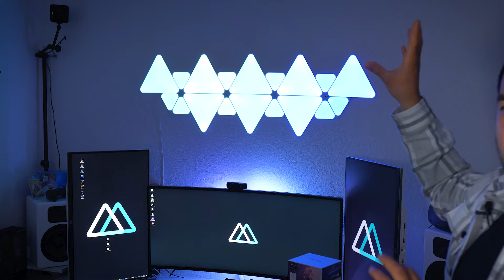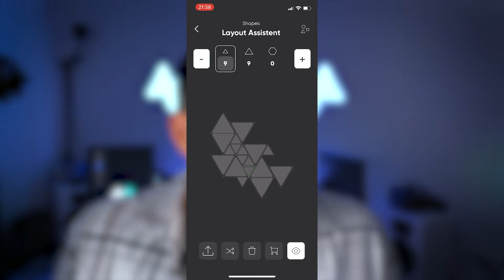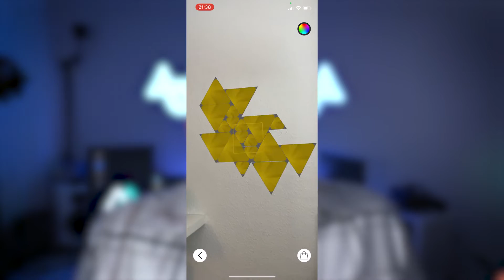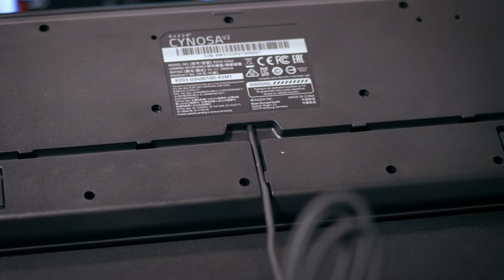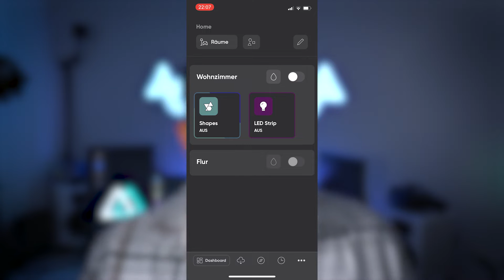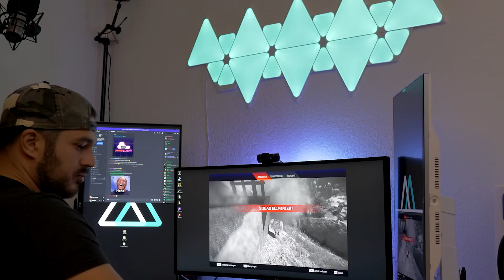Nanoleaf Shapes + Razer Chroma